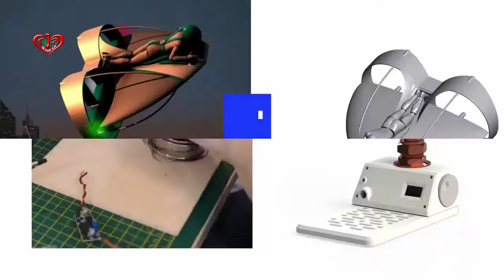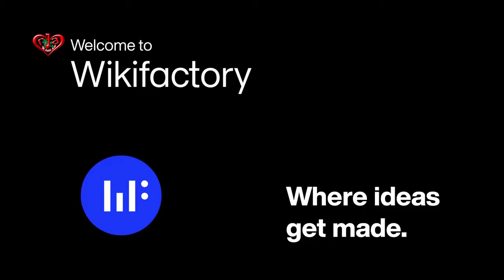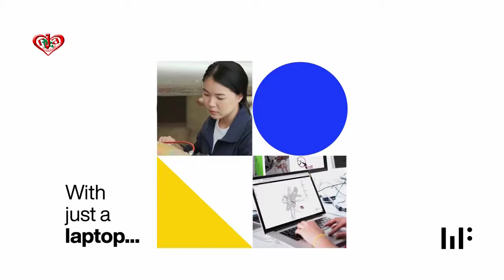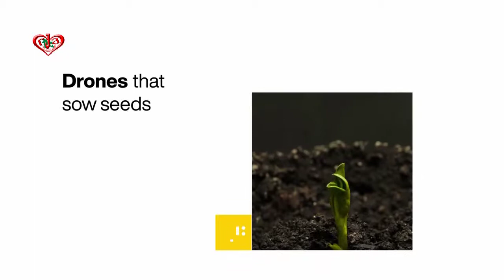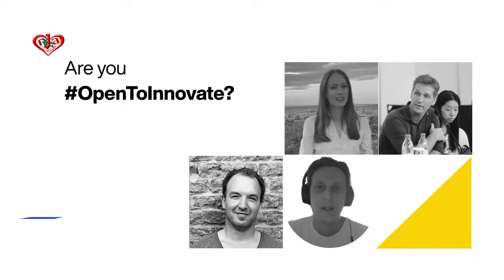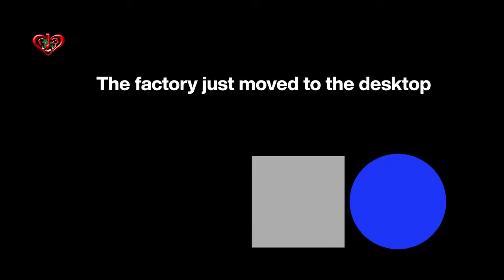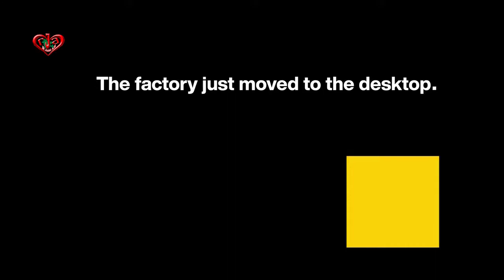Growing global community and Build real things on Wikifactory, today WIKIFACTORY